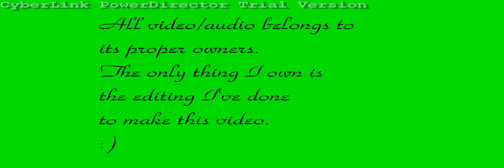Honeycomb - [Aragorn/Legolas] [Sam/Frodo]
I liked the song, so I decided to make a video, haha.
Slashy, so if you don't like, please keep it to yourself. :)
Song is Honeycomb - Nadia Fay.
The Lord of the Rings trilogy belongs to J.R.R Tolkien and Peter Jackson.